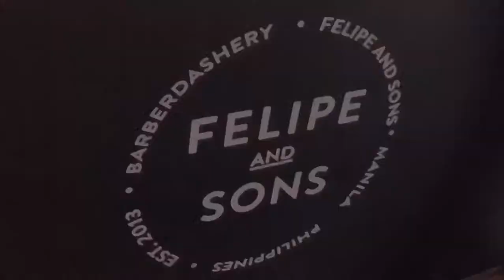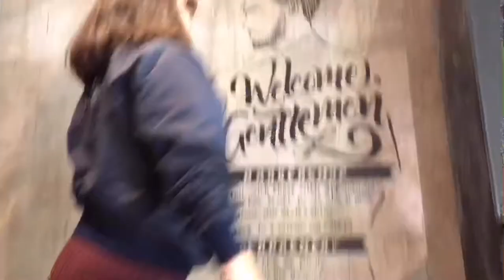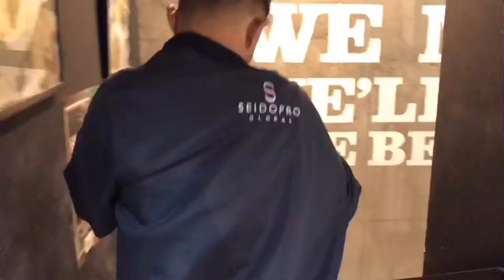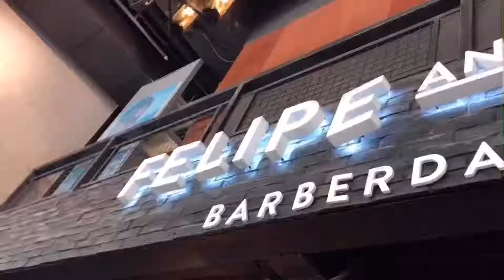Vlog #4: Felipe and Sons, okay ba?